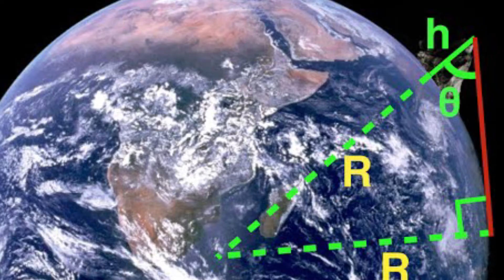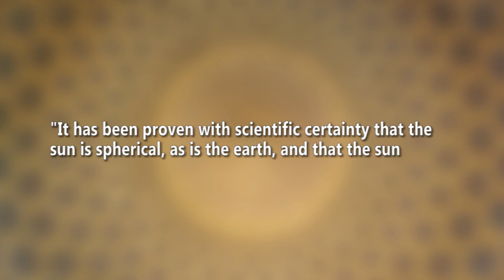But seriously, is the earth flat?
In this episode, we discuss the history of the shape of the earth, and point out that the round earth theory isn't as new as most tend to believe.